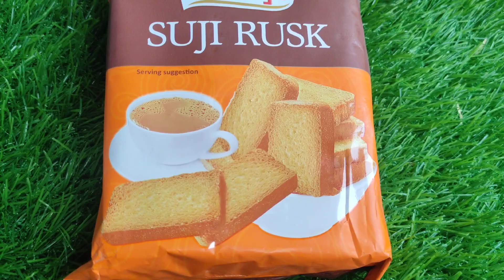जब मन करे कुछ क्रिस्पी स्वादिष्ट खाने का और बनाने में आसानभी हो,तो मेरी इस रेसिपी को जरूर ट्राई करें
Potato lollipop | veg lollipop |
 quick and easy starter recipe | potato snacks | crispy potato lollipop recipe | aloo lollipop | potato recipe | lollipop recipe in hindi | how to make potato lollipop at home | easy snacks recipe for kids | healthy recipe | kids snacks | crispy potatoes recipe for children | spicy potato recipe | easy potato recipe @Hope.Kitchen

Tune in for more such videos!

Try out my other recipes too!